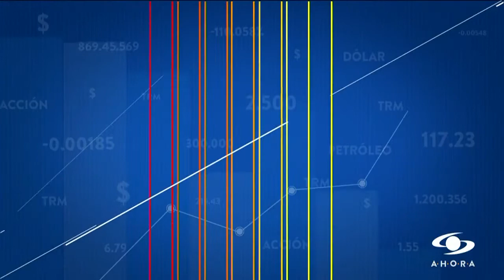ACIEM: Planta de Regasificación del Pacífico es ineficiente, costosa y riesgosa para el país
En entrevista para Caracol Televisión, ACIEM explicó en detalle su posición institucional frente a la Planta de Regasificación del Pacífico.